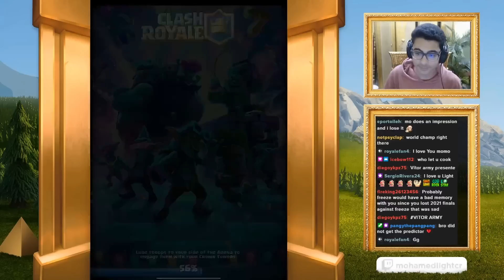12 0 mega draft with crazy decks 🙇‍♂️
And make sure to use my creator code molight in the game store